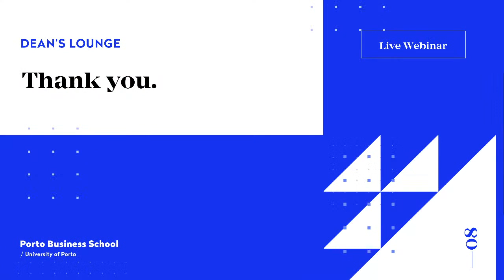Dean's Lounge with Bob Galliers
We are still debating how the after covid-19 will change the world: the challenges are greater than ever, but we also foresee some unique opportunities. A very interesting talk with Bob Galliers, former Dean at Warwick Business School (UK).